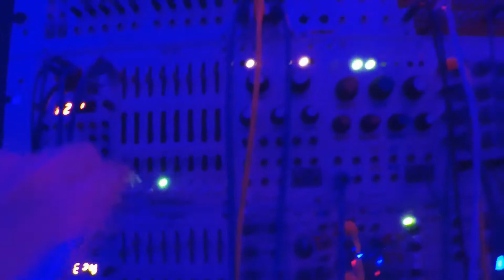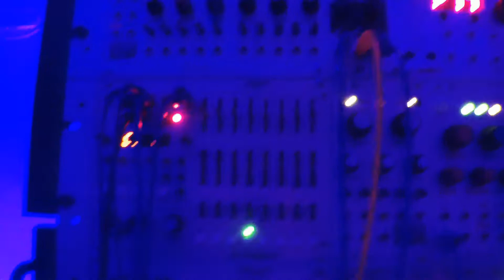Eurorack ACLsinfonion Intellijel Cwejman Acidlab M303 Mutableinstruments